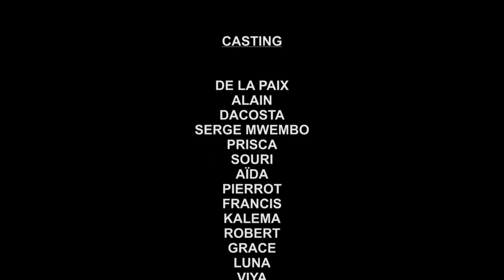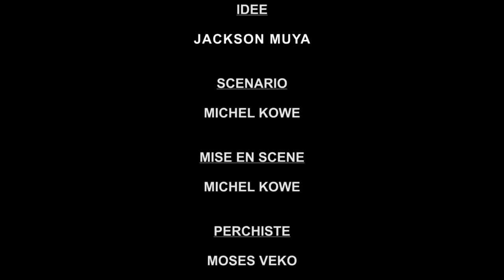MYSTÈRE CACHÉ Ep 1|Film Congolais| Aida| Pierrot |Viya|Dacosta |Alain |Delapaix |Serge|Prisca|Sourir